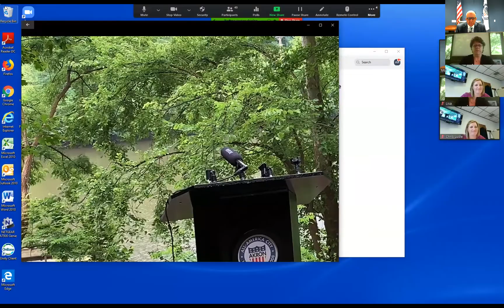Gorge Dam Removal Press Conference_07212020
EPA Administrator Andrew Wheeler announced a $1 Million GRLI grant to the City of Akron for the Gorge Dam removal project.

"The removal of the Gorge Dam will restore the natural flow of the Cuyahoga River, improve the environment, expand recreational opportunities, and can be enjoyed everyday of the year. This approach is far superior to spending $66 million to treat 2-3 possible overflows that only happen during an extremely heavy rainfall. We appreciate the EPA's vision and the Great Lakes Restoration Initiative grant that will bring us one step close to making this a reality." - Mayor Dan Horrigan